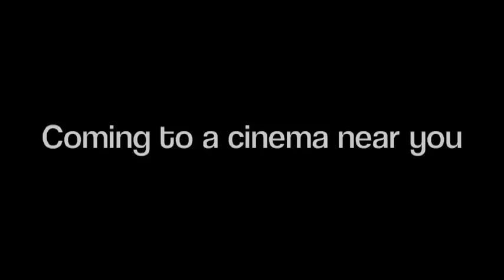Scott Mills Skyfall Trailer - Dev's Theme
Scott Mills set a challenge to write and record a theme tune for the new James Bond  movie.
Whose would be the best? Scott and Beccy's? Dev's? Chris's? Or the official one from Adele?
You be the judge. Here's Dev's attempt.
For legal reasons Scott has had to recreate the Skyfall trailer himself instead of using the official version. We hope this adds to your enjoyment!